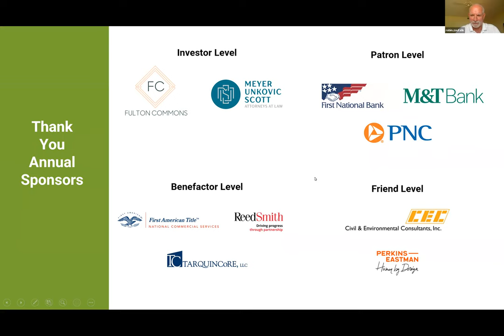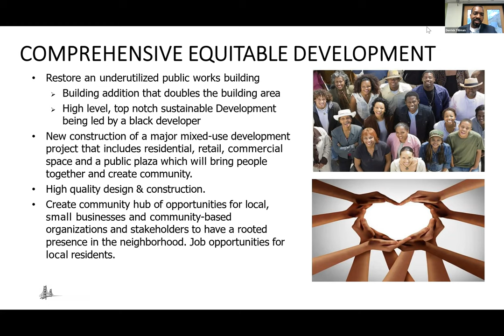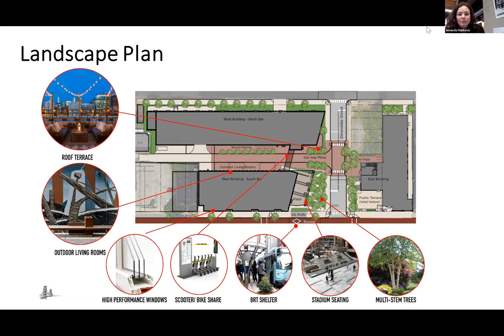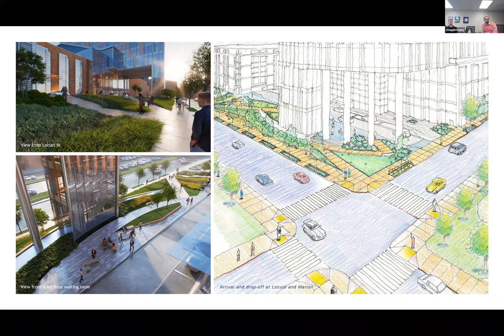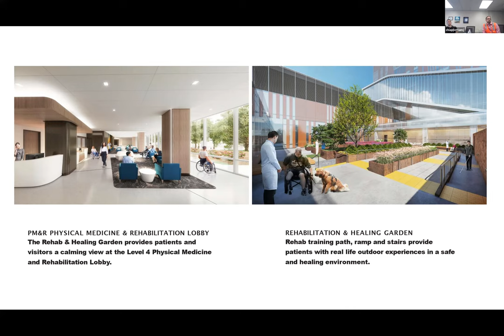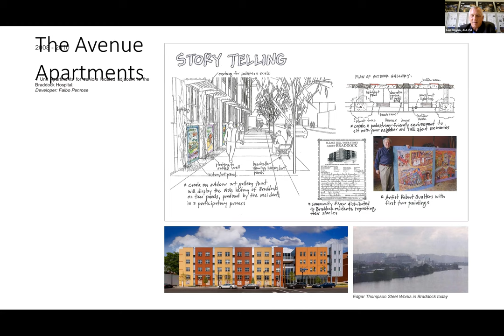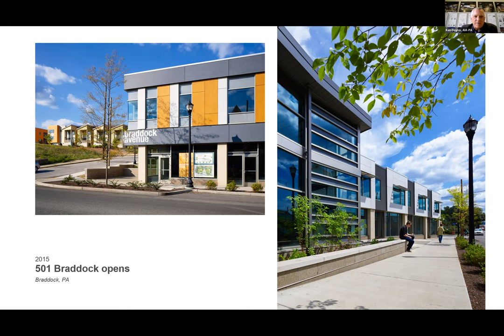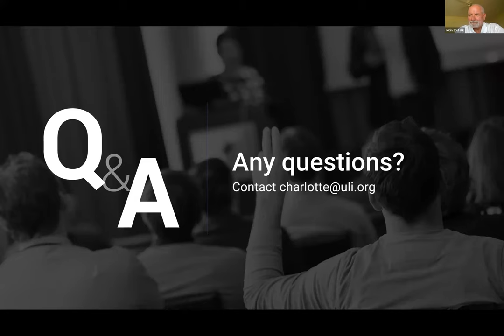Celebrating the Placemaking Award Finalists - The Visionary Places that Make Pittsburgh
Join ULI Pittsburgh for a virtual series that celebrates our Jury finalist for the 8th Annual Placemaking Awards for Excellence presented by First National Bank. The series allows ULI Pittsburgh to define the Jury Categories through education and follow with a deep dive into why the Jury Awards Finalists exemplify the definition.

#1 Project: Fifth and Dinwiddie Development
Presenters: Derrick Tillman, President & CEO, at Bridging the Gap Development, LLC and Amanda Markovic, AIA, Principal, at GBBN

#2 Project: The UPMC Vision and Rehabilitation Hospital at UPMC Mercy
Presenters: Mike Chiappetta, Project Director - Corporate Construction at UPMC, Joe Shields, Sr. Project Manager, at UPMC and Wayne Nickels, Project Manager/Senior Associate, at HOK

#3 Project: The Heart of Main Street - Braddock
Presenters: Ken Doyno, AIA, NCARB, LEED AP, Sr. Principal, President, at Rothschild Doyno Collaborative and Gregg Kander, Developer, at The Ohringer

Register for our last event of the Placemaking Virtual Series on April 20